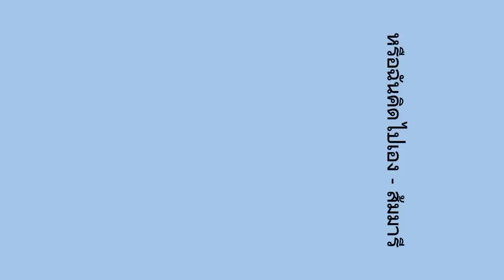หรือฉันคิดไปเอง - ส้มมารี